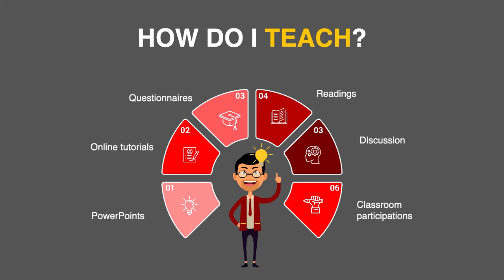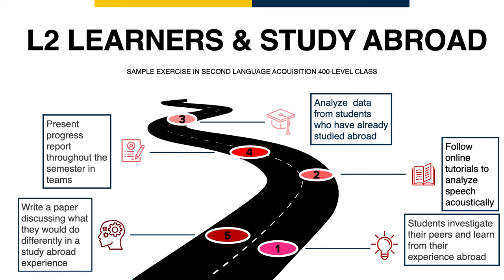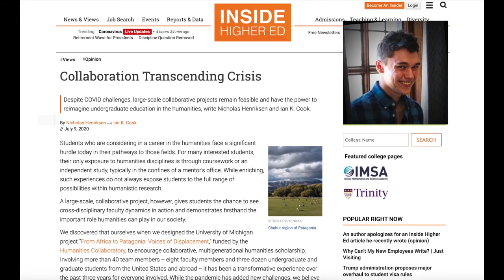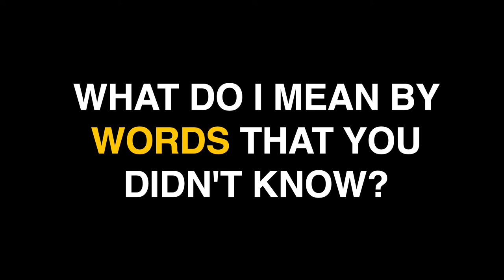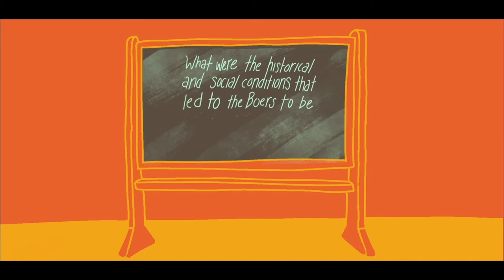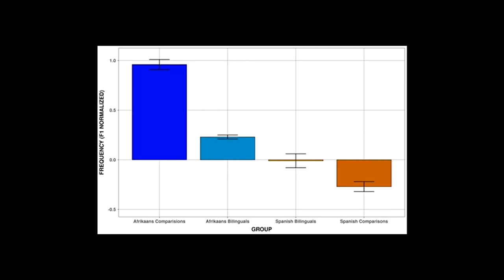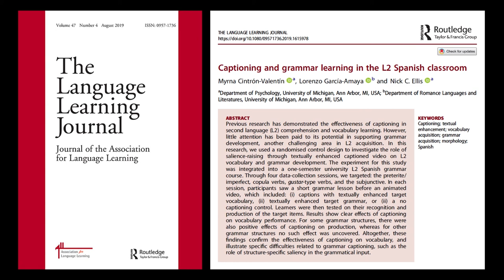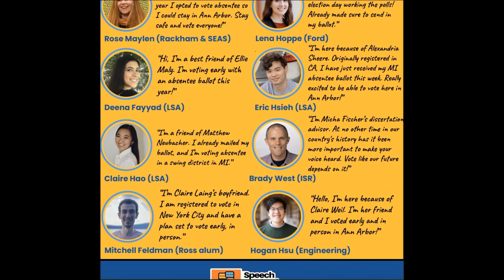Lorenzo García-Amaya's Last Lecture Speech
Lorenzo García-Amaya Golden Apple Award Speech -- University of Michigan 2020